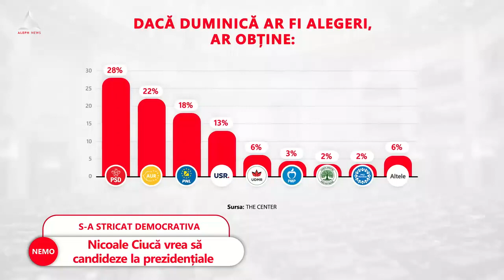ATENȚIE: PNL a decis că PSD va fi adversar la alegerile europarlamentare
➥ Nicolae Ciucă vrea să candideze la prezidențiale.
➥ PNL ar putea merge la prezidențiale cu N. Ciucă sau Eduard Hellvig.
➥ PSD ar putea merge la prezidențiale cu Marcel Ciolacu sau Mircea Gioană.